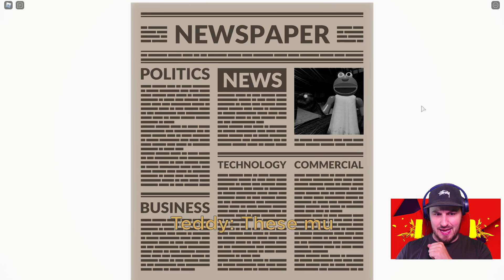EVIL BERT AND ERNIE ARE IN ROBLOX!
ROBLOX PUPPET CHAPTER #5 - THE LIBRARY!